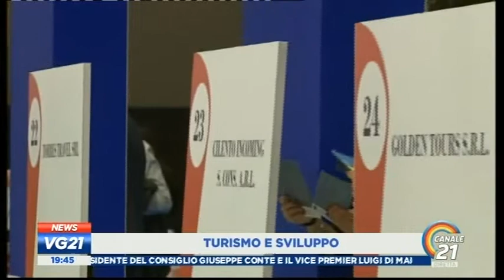HospitalitySud - Intervista al Direttore e Fondatore Ugo Picarelli TG Canale 21 - 18 febbraio 2019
L'intervista al Direttore e Fondatore di HospitalitySud Ugo Picarelli trasmessa nell'edizione serale del TG di Canale 21 il 18 febbraio 2019